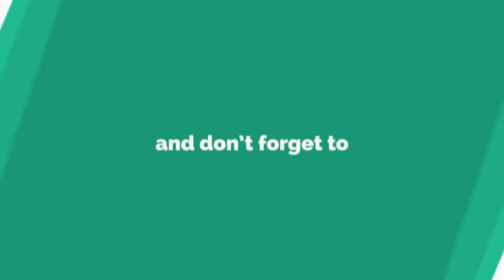MAHABALESHWAR TRAVEL VLOG: BEST BUDGET HOTEL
Contact Num:-

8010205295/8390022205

Description:-

The Golden Lawns, Pachgani, Mahabaleshwar is one of the best Budget Hotel with friendly owner and beautiful positive ambience.
Visit once and I bet you'll be regular customer/Clients of the hotel.